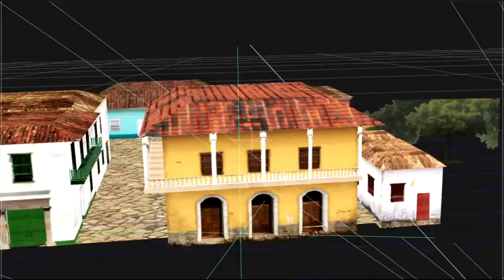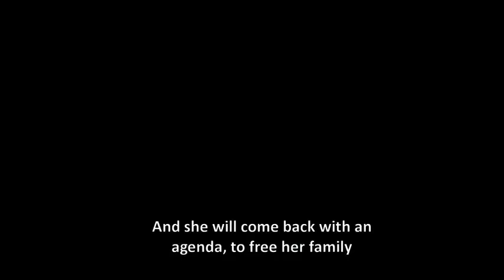Making of The White Slave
“The White Slave” because Blood is the Same Color, is a production which narrates the story of Victoria, a woman who everyone knows as a marchioness who arrived in America to marry a prosperous merchant from the region. However, the truth is different, because years back in that same city, she was rescued from death and raised in secret by some slaves who became her family. She was taken from the arms of her loved ones and sent to Spain because according to the society of the time, a white woman could not live with slaves. Victoria is an indomitable woman and she will come back pretending to be someone else to seek justice and liberate her family. This woman is determined to face anyone who gets on her way to free her loved ones from slavery, confront her parent´s killer and reunite with the man she would give her life for. For Victoria everyone is the same color which is why she won’t rest until she claims justice and become heroin. The series has the highest production values, like movie optics with f55 cameras and impeccable art work. The lead role is interpreted by renowned Spanish movie star and Goya award winner Nerea Camacho who is accompanied by a luxury cast with Spanish actor Miguel de Miguel, Venezuelan actor Luciano D’Alessandro, Cuban actor Orian Suarez, Panamanian actress Miroslava del Carmen and Puerto Rican Modesto Lacen, among others.